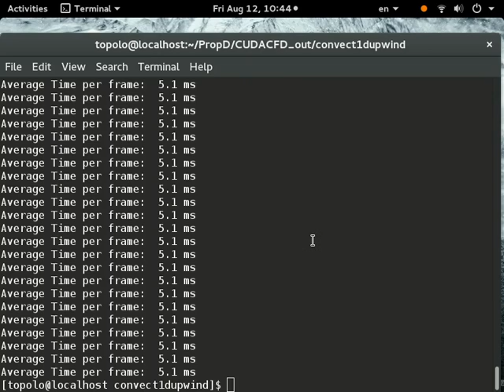convect1dupwind - on CUDA C/C++, 1-dim. convection due to mass conservation by upwind finite volume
1-dimensional convection according to mass conservation; initial condition for mass density is a Gaussian distribution.  The velocity vector field is set to be uniformly positive 1.0 m/s and so the Gaussian mass moves to the right.

OpenGL bitmap graphics were used and is entirely rendered directly on the device GPU, NVIDIA GeForce GTX 980 Ti.  The cudaGraphicsResource class allows for CUDA C/C++ to point to the same bitmap memory address as OpenGL's bitmap pointer (pun intended).

The 1-dimensional grid on which the so-called “upwind” scheme for finite volume method is computed on, directly on the device GPU, is of size 400, 400 threads being computed in real-time.  The other “y-direction”, of size 400 is used to represent the magnitude of the mass density, so both OpenGL and cudaGraphicsResource is utilizing a 400x400 bitmap, on the GPU.

This video was used in the main presentation “Finite Difference methods with CUDA C/C++ for GPGPU to solve inviscid (i.e. nonviscous), Compressible Fluid (gas) Flow”, starting at about minute 08:09

The writeup explaining the so-called “Upwind method” is in that main presentation and also in the writeup (LaTeX and pdf formats), that can be found on my github: